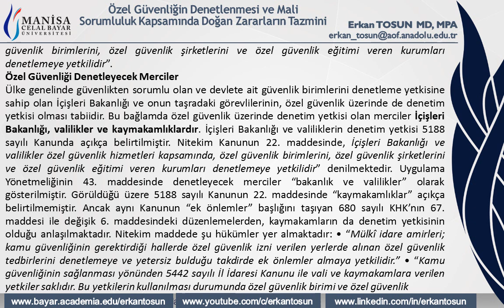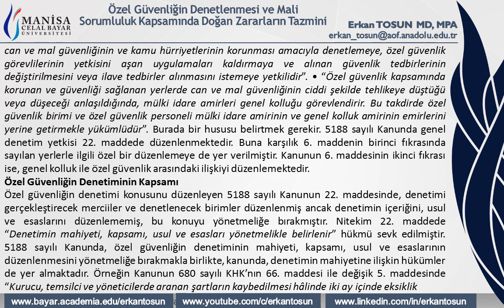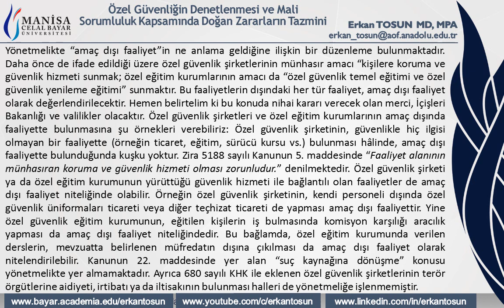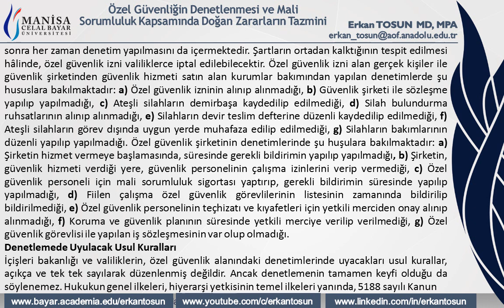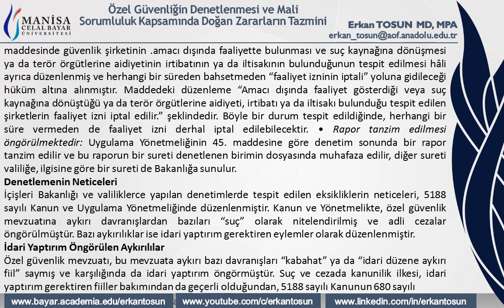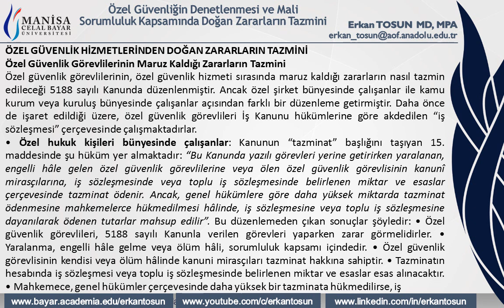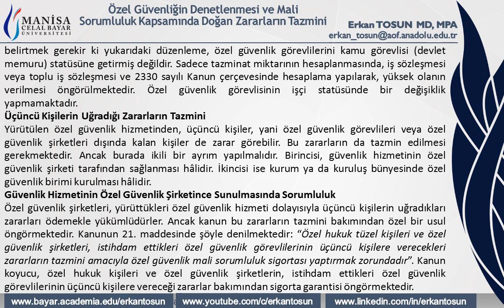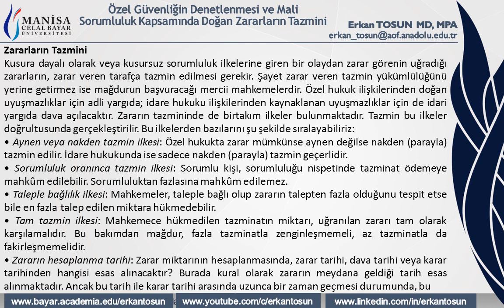Özel Güvenliğin Denetlenmesi ve Mali Sorumluluk Kapsamında Doğan Zararların Tazmini